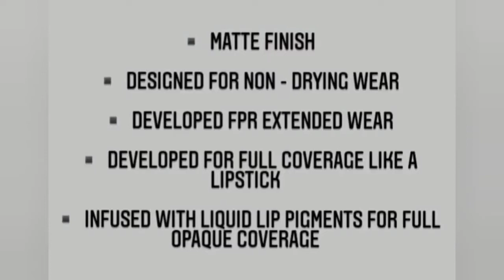oriflames The one lip sensation matte velvet lipstick swatches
You can become financially independent working from home with our digital business opportunity and also do women empowerment and community support from your oriflames membership and help your neighborhood get the sanitized, high quality oriflames essentials, wellness and skincare products by your homedelivery options, expert beauty and wellness guidance and also financial freedom opportunity when many are looking for alternative work from home, part-time jobs opportunities as you can support them by educating them on the 46income sources from oriflame and more than  11crores extracash award opportunity too, do contact us for support and guidance

I am Sapna,Digital Business Coach, Director, mompreneurs,,Am a business woman from a business family & after lots of business experiences i still choose this workfromphone business opportunity as my career.I started working only in  my free time since I wished to take care of my son & my orthodox joint family... & I believe I have made the best choice so far, since am earning more than rs1lakh now(total 1crore so far) , got my own car, had my son graduated & built my own home.. & now I wish to duplicate my success with 5000more women for their financial freedom,working online only primarily(even offline opportunity support & trainings are available) ... What's app me on 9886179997for becoming financially independent working online using just your smartphone without our visionaries & achievers team
please check our Digital business opportunity introduction video and let us know your intentions and start your business success journey  with us asap

and please check on our fb page-sapna - mompreneur and Business coach

And Do like & follow our FB page now for regular empowering updates